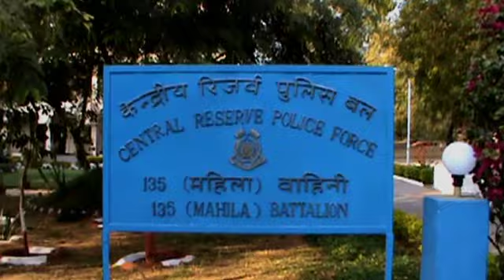SILVER JUBILEE - MAHILA BN CRPF